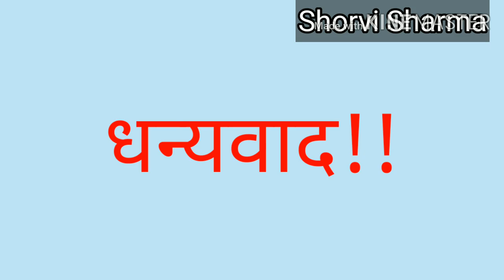Samosa | Moong Dal Samosa | Samosa Recipe | खस्ता समोसे खाकर तो देखिये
Samosa aapne to khaya hoga allo ka lekin healthy samosa khaya hai kya? Aaj banayege Moong daal Samosa jo bahut hi healthy hai jise aap asani se ghar par bana sakte hai. Samosa easily prepared at home. Details Recipe available. Everyone can cook it at home.

Yah apka apna channel hai, iske liye apne suggestions comment section de. Video pasand aayeg to like kare.

Samosa
Samosa Recipe
Moong Dal Samosa
Moong Dal Samosa recipe
Healthy Samosa